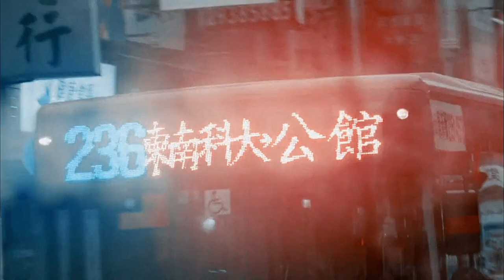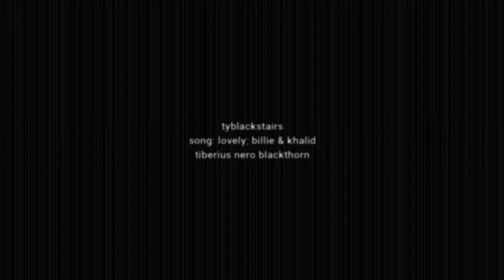tiberius blackthorn ❧ lovely.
ok, so i just finished LOS about two weeks ago and i'm still shook
i didn't expected tHAT END
since then, i've been thinking about the book and qoaad
i decided to make this video about ty because he is my fav character and i'm so worried with him and the rest of my beautiful family. the consequences of livvy's death is going to be TERRIBLE!
so, i loved ty since he said his firsts words. i didn't put any scenes with kit bc i wanted to focus only on ty
but maybe i'll do another one about kitty idk.
well,  that's it! i hope y'all enjoy it. thank you :)